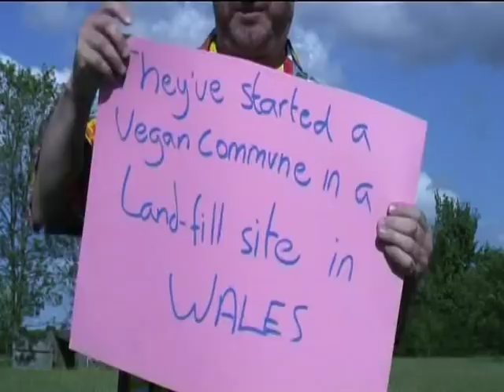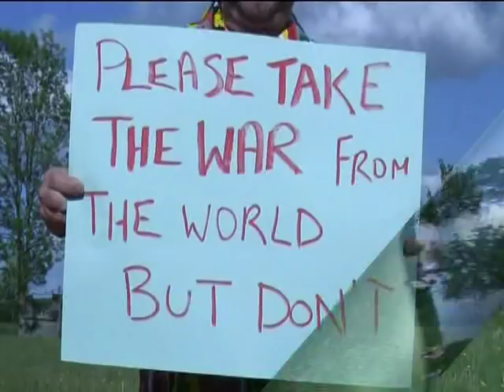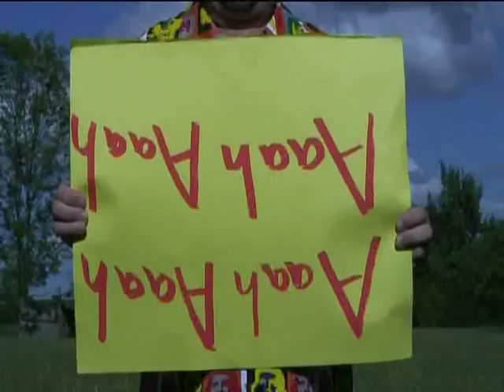Rory McGrath - Where Have All The Hippies Gone?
some random hippies getting down in SF Golden Gate Park, well in the U.K. actually man. Jimmy Hendrix, The Beatles, The Stones, The Beach Boys, Joplin, The Lovin' Spoonful, San Francisco, Woodstock, the Isle of Wight, Hair, flower-power, free love, the swinging Sixties, the Summer of Love, marijuana, LSD and, of course, Spurs beating Chelsea 2 -- 1 in the FA Cup.
                         Shame I wasn't born till 1973. But what the hell! Everybody knows exactly where they were in 1967, except JFK; it was the great hippy fest of all time; the summer of love! And this year is 40 years on! So, I thought I'd write a tribute song, a nostalgic ditty, to recall the psychedelic summer of 67.

Funnily enough, NOT based on the huge Peter, Paul and Mary hit, "Where have all the Flowers Gone?" this one is called

"WHERE HAVE ALL THE HIPPIES GONE?"

All the Best, Rory McGrath

Amy Winehouse at Glastonbury loves where have all the hippies gone? Amy Wine house and Pete Daugherty love the little mice and the Hippie song by Rory McGrath. Sexy hippies, nude hippies, naked hippie

Music and Lyrics - Rory McGrath
Sean Lyons - Lead, Base and Rhythm Guitar + Vocals
Steve Vintner - Drums
Pete Dale - Engineer
Philip Pope - Everything Else
Jonathan Simpson - Video Direction, cameras and editing.